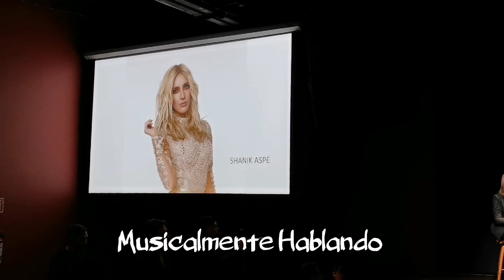REINAS DE CORAZONES... MUJERES CON TALENTO.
REINAS DE CORAZONES es un concepto musical que formaron FABIOLA GUAJARDO, JIMENA GALLEGO, ESTEFANÍA VILLAREAL, SHANIK ASPE, XIMENA HERRERA y son cuentan con los arreglos y dirección musical de ALEJANDRO DARÍO HERNÁNDEZ.

Ellas se definen:

Somos un grupo de mujeres con una amplia trayectoria en el mundo artístico. Queremos romper barreras generacionales a través de la música.

Ellas se reunieron con la prensa para anunciar su presentación debut en el LUNARIO del Auditorio Nacional el próximo 11 de marzo en punto de las 21:00 y os boletos ya están a la venta. Un poco de lo que se verá lo comentan ellas mismas en e siguiente video: